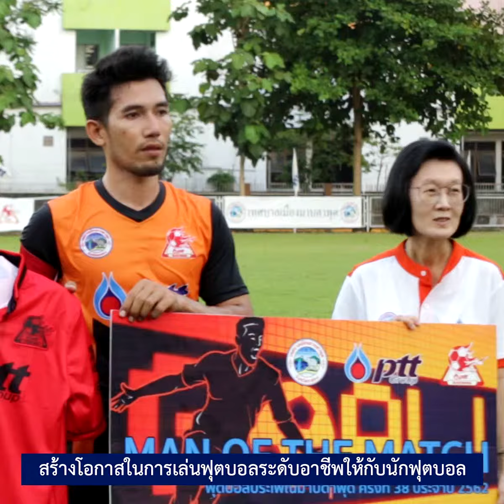ฟุตบอลประเพณีมาบตาพุด ครั้งที่ 38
หากิน หาเที่ยว หาเรื่อง เมืองระยอง